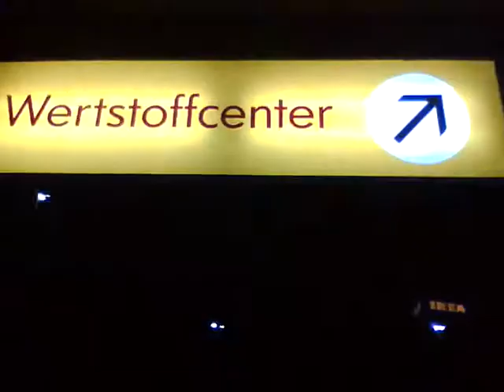Ciao, ciao IKEA - ciao, ciao Maike - 19/61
Seggy verabschiedet sich von IKEA und den Mitarbeitern.